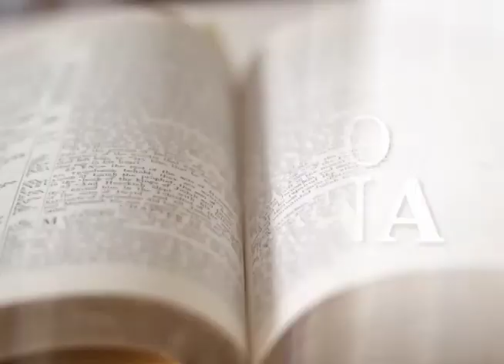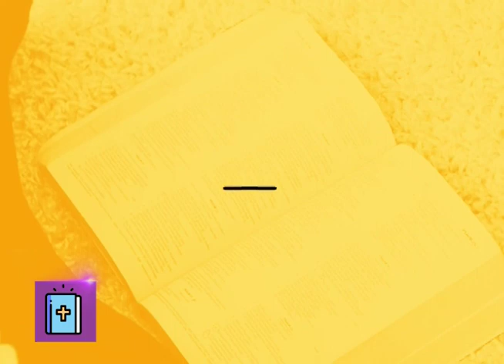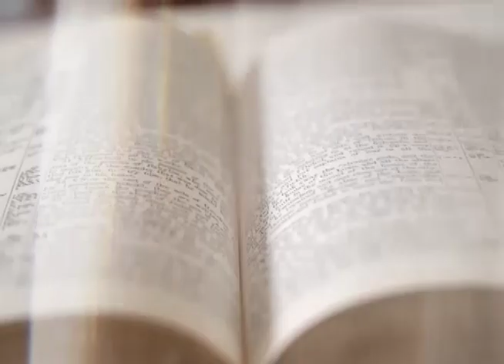LECTIO DIVINA, DOMINGO DE LA SANTÍSIMA TRINIDAD